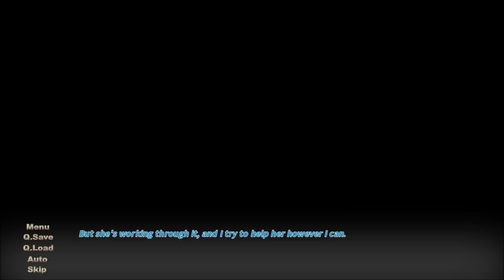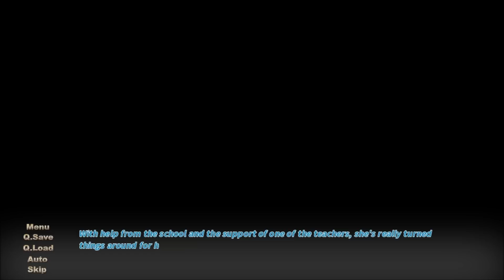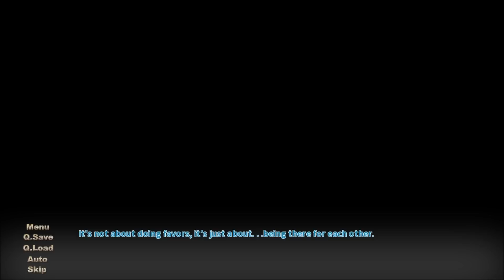Visual Novel: Highschool Possession | Part 5 | Akiko Ending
That's much better and much less depressing :)